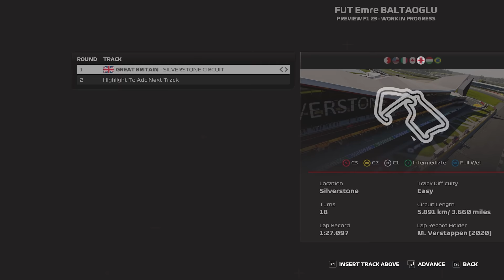F1 23 TÜRKÇE İLK OYNANIŞ VE İLK BAKIŞ: OYNANIŞ DEĞİŞMİŞ! - F1 23 Türkçe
Yeni bir videodan yeni F1 23 oyunundan herkese merhabalar dostlar! Bugün sonunda yeni oyunun perdesini aralıyoruz ve Formula 1 2023 Britanya GP'den ilk oynanış videosu sizlerle. Bu video içerisinde oynanıştan, kerblerden ve daha birçok olaydan bahsettim.